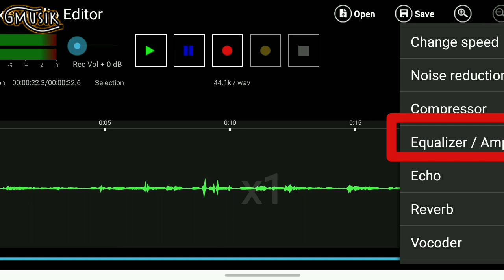Cara Edit Suara Jadi Lebih Bagus Dengan Aplikasi Lexis Audio Editor | Gang Musik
Salam kenal yang belum kenal,terimakasih sudah berkunjung di chanel kita